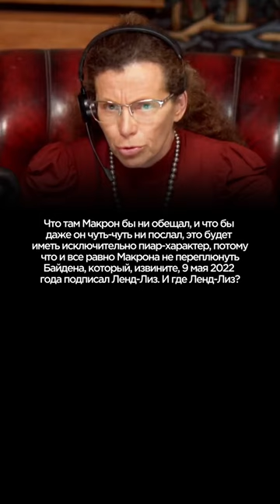Обещания Макрона Латынина 1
* — власти РФ считают иностранным агентом
18+ НАСТОЯЩИЙ МАТЕРИАЛ ПРОИЗВЕДЕН ПРИ УЧАСТИИ  ИНОСТРАННОГО  АГЕНТА ЛАТЫНИНОЙ ЮЛИИ ЛЕОНИДОВНЫ

Эфир полностью

Перевод на счет организации:
LATYNINAORG MTÜ
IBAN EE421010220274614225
SWIFT EEUHEE2X
Bitcoin: bc1qltgykx93plrpp32ygktl4srzz4z5sa467ppafq
bitcoincash: qq2uhptcx7qqxvtpgqs2spca6urgwuckxsc79vd39j
Algo: LXHCP5VLSULJTYNK3QXBXYA3YQ5RT7G3UKGKY4IDFAYGIKTDIO3SONPNNM

ЮЛИЯ ЛАТЫНИНА ПРИЗНАНА МИНЮСТОМ РОССИИ ИНОСТРАННЫМ АГЕНТОМ